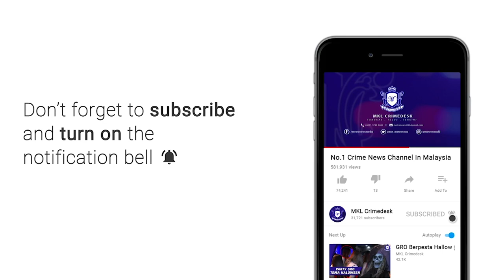MKL Crimedesk | 3 Warga Asing Jadi Tokan Dadah Ditangkap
Tiga individu termasuk seorang wanita warga asing yang dipercayai terlibat sindiket pengedaran dadah sejak enam bulan lalu berjaya diberkas dalam operasi berasingan di tiga lokasi di Lembah Klang.

Dalam serbuan itu, sejumlah dadah pelbagai jenis dianggarkan RM 181,790 dirampas.

Ketua Polis Daerah Petaling Jaya, Asisten Komisioner Nik Ezanee Mohd Faisal berkata, Hasil analisa, rampasan dadah ini boleh dibekalkan kepada kira-kira 5,217 penagih dadah.

Kegiatan mereka dikesan sepasukan anggota polis dari Bahagian Siasatan Jenayah Narkotik Ibu Pejabat Polis Petaling Jaya menjalankan pemeriksaan di sebuah syarikat kurier di Jalan Tandang pada jam 3.20 petang semalam.

Hasil maklumat yang diperoleh daripada pemeriksaan itu, polis  memberkas seorang lelaki dalam serbuan pada jam 10 malam di Sungai Way.

Turut dirampas bersama suspek adalah  satu plastik berisi dadah disyaki ketamin seberat 1,000 gram dan 800 biji pil erimin 5.

Sejam kemudian pihaknya memberkas seorang wanita warga asing di kawasan Bukit Jalil bersama enam plastik berisi dadah disyaki ketamin seberat 300 gram, 500 biji pil erimin 5, 340 biji pil ecstasy, 294 peket serbuk disyaki berisi dadah.

Kesemua dadah itu disembunyikan di dalam speaker sebuah kereta jenis Toyota Altis.

Terbaru polis berjaya memberkas seorang lagi lelaki di Taman Klang Utama pada jam 4 pagi tadi dengan rampasan  enam peket plastik yang berisi dadah jenis syabu.

Beliau berkata, pihaknya turut menyita wang tunai yang disyaki hasil penjualan dadah sebanyak RM320,000, pelbagai jenis mata wang asing.

Kesemua suspek berusia dalam lingkungan 23 hingga 36 tahun direman tujuh hari bermula hari ini sehingga 30 April bagi membantu siasatan. Kes disiasat mengikut Seksyen 39B Akta Dadah Berbahaya 1952.